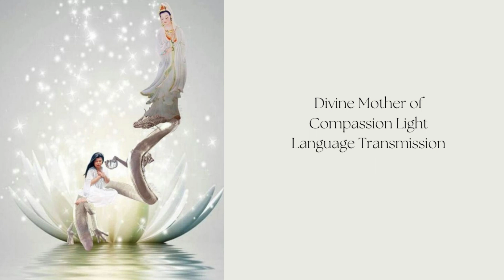Divine Mother of Compassion Light Language Transmission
I had a Soul Date in Chinese Garden of Friendship today.  In this garden, I felt into Kuan Yin, the Divine Mother of Compassion Energy.  It was so peaceful and calm.  I sat there for several hours, and journaling.

BRIEF ABOUT CHINESE GARDEN OF FRIENDSHIP

The Chinese Garden of Friendship is a heritage-listed 1.03-hectare (3-acre) Chinese garden at 1 Harbour Street, in the Sydney Central Business District, City of Sydney, New South Wales, Australia. Modelled after the classic private gardens of the Ming Dynasty, the garden offers an insight into Chinese heritage and culture. It was designed by Guangzhou Garden Planning & Building Design Institute, Tsang & Lee, and Edmond Bull & Corkery and built from 1986 to 1988 by Gutteridge Haskins & Davey; the Darling Harbour Authority; Imperial Gardens; Leightons; and Australian Native Landscapes. The gardens were added to the New South Wales State Heritage Register on 5 October 2018.[1]

The Chinese Garden of Friendship was designed by Sydney's Chinese sister city, Guangzhou in China. Sydney's Chinatown complements the area's already rich in Chinese heritage and culture. The garden was officially opened 17 January 1988 as part of Sydney's Bicentennial Celebrations and named the Chinese Garden of Friendship symbolising the bond established between China and Australia.

The Garden is located at the corner of Day Street and Pier Street, Darling Harbour, on the site of the former NSW Fresh Food and Ice Co, which is considered significant in the development of refrigeration and freezing in Sydney.

🌀Join our upcoming Lemurian Light Language Circle WEDNESDAY, 27 JULY 2022 FROM 11:00- 13:00

💫Multidimensional Messages for Healing and Higher Consciousness💫

💕A sincere thanks to everyone who supports this channel! 🙏